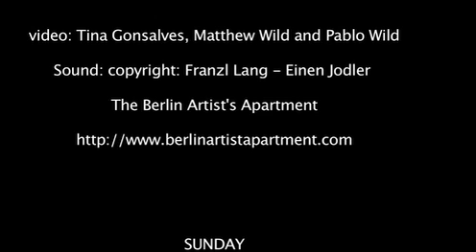Sunday at the Berlin Artist Apartment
Matthew Wild, from the Berlin Artist Apartment, tours around Simon Dach Strasse, Friedrichshain, Berlin on a Sunday. Visit to the Boxhagener Flea Markets. The Berlin Artist Apartment is an eclectically designed 75m2, two bedroom holiday apartment rental/home in Berlin's hip Friedrichshain district, in the former East Berlin. The apartment is situated in the heart of the famous Simon Dach Strasse, a vibrant tree-lined street filled with street cafes, restaurants and bars.